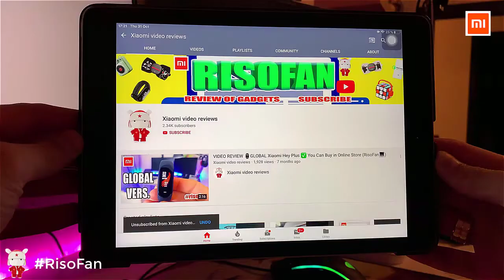Xiaomi DEAEGLE Ear Cavity Medical Infrared thermometers.